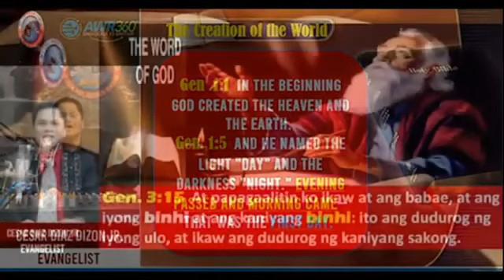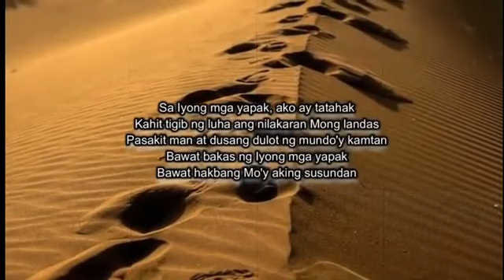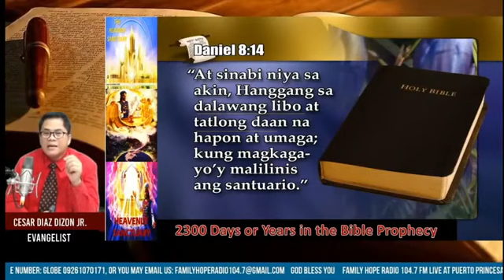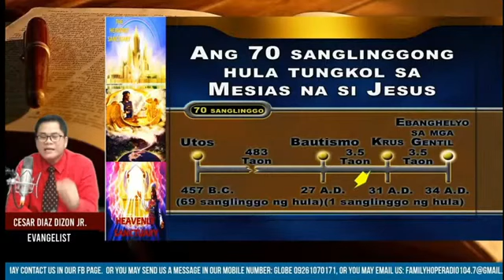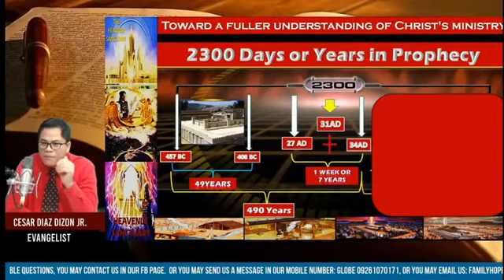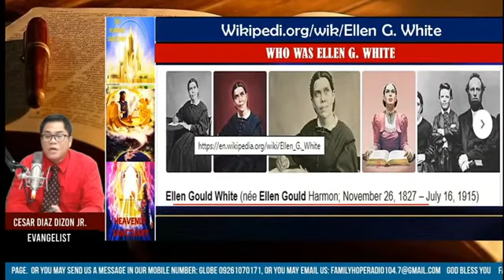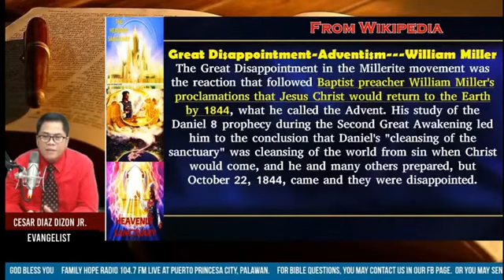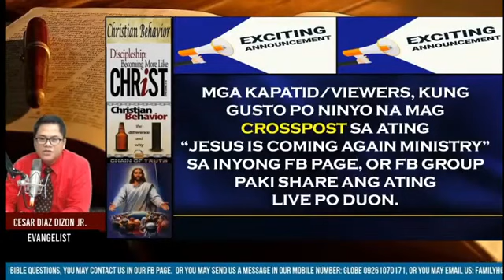ANG PROPESIYA SA DANIEL 9_24, ITO BA AY NANGYARI NA O PARATING PA LANG?